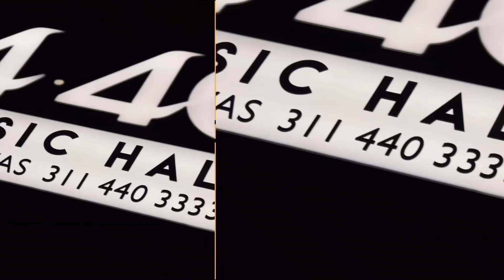SANTA MARTA, COLOMBIA, Y MAS EN LA MICHELADA POR